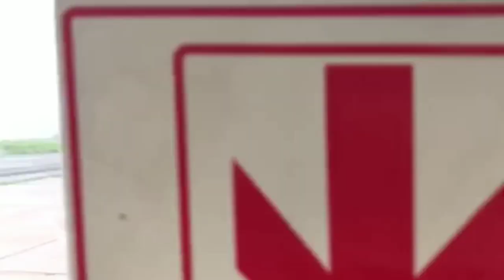PALEES@Pokhara annpaleethevlogger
Breathtaking view of three large mountains, pristine air, wind from Annapurna mountain ranges, what more do you need to have that sublime peace of mind? Watch the video for the glimpses of Pokhara